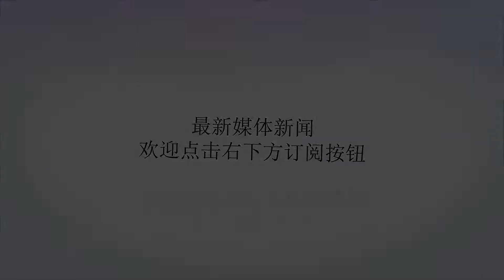曼联VS莱斯特城赛前解析：2018至2019赛季英超首轮的揭幕之战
谢谢！2018至2019赛季的英超即将到来，这不是今年夏天欧洲五大联赛中开启最早的联赛，法甲首轮的第一场对决要比英超稍早一些，西甲和意甲的新赛季首轮将于下周六开始，德甲开启的最晚，要到下下个星期六。英超首轮的揭幕之战将由曼联坐镇主场迎战莱斯特城，比赛时间是8月11日星期六凌晨3点整。伴随着曼联主帅穆里尼奥的一句终于结束了，曼联在英超新赛季前的热身赛也已全部告终。但在这个夏季里，穆里尼奥可谓是抱怨不断，无论是对于赛程，还是对于引援，都开启了穆式风格的批评，还谈及了个别球员逾期归队的问题，甚至将队内的一些矛盾也摆上了台面。不羁的风格有人欣赏，自然也会有人不满，穆里尼奥的下课话题也炒成了一个小的热潮，换句话说，在我看来，近些天来，媒体上面和部分球迷的批评声音显得更密集了一些。观察曼联和莱斯特城这个夏季目前为止的转会情况，曼联在整体阵容之上补强了一些，而离别了马赫雷斯后的莱斯特城虽然也进行了几名引援，但还不足以补充受损的实力。受到世界杯波及的俱乐部球队，球员的归队情况和首发名单等，这些都是绕不开的方面，尤其是在英超联赛开赛伊始的首轮。曼联绝大部分球员归队的时间信息是可以通晓的，在本文写作之前基本上已经完成了归队，但至少有四名主力队员投入训练和重新进入比赛状态的时间过于仓促了，到本场比赛开始前，留给他们的时间只有4天多一些。为了长远英超赛季的考虑，穆里尼奥并没有绝对的必要在本战派出全部的主力，实际上也做不到，马蒂奇因伤这场比赛将无法上阵。目前的疑问是穆里尼奥对于仓促归来的几名主力球员会如何调配，首发名单中接近完整阵容的幅度会是多大。穆里尼奥有自己的烦恼，莱斯特城也没有高枕无忧，莱斯特城在今年世界杯中被征召的球员数量只比曼联少一个，不过在球员的总体世界杯上场时间计量方面只有曼联的一半左右。换句话说，曼联和莱斯特城都受到了波及，但是曼联的情况更重一些，如果考虑到两队的板凳厚度对比，影响的差异性会进一步的缩小。我们来看初盘，初盘宛如大杂烩，从一球低水到一球球半低水，再到一球球半高水，三者都有。如果在曼联和莱斯特城完整阵容的基础上进行评估，两队的实力差应位于球半中低水的位置。兼顾到曼联的伤停状况和两队本场大概率的首发阵容不整的情形，合理的初盘也只能到球半高水。本场的三类初盘无一达到，除了前文提及的曼联一些不利信息的盘面渲染外，还参杂了曼联和莱斯特城首发阵容不完备程度的表层预期。也就是说，初盘的低开处理其实没有足够的理由支撑，但仍然这样做了，而且还采用了大幅度的动作，原因何在呢？目前走势盘忽隐忽现的一球低水和超低水就是问题的焦点。从目前走势盘的情况来看，一球低水的出现和维持更大的可能是盘面的目的所在，顺势而为的掀掉了上盘的天花板，但这个所谓的势只出现了一半，还有一半需要本场两队首发名单的最终配合。这个一球盘的视觉冲击很直接，上盘似乎显得一片坦途。一球的上盘究竟是阳光明媚还是皑皑白雪呢？取决于曼联和莱斯特城的首发阵容不整程度的比较，如果曼联的情况更为严重突出，那么前文提及的顺势而为的动作全部完成，但两队差异性情况的分析前文已经阐述后，达不到一球盘的程度，此时上盘的打出有望。如果首发情况不符，到时的走势盘无论是维持一球盘面还是向一球球半前进，都不利于上盘的打出。个人观点，仅供参考！集众思，广忠益，思者常新矣，您对这场比赛的看法如何，欢迎留言分享！【若您认为我的文章有点帮助，欢迎您关注，分享，转发！这里有新鲜的赛事资讯，深度的赛前分析，您的鼓励就是我最大的动力！谢谢】